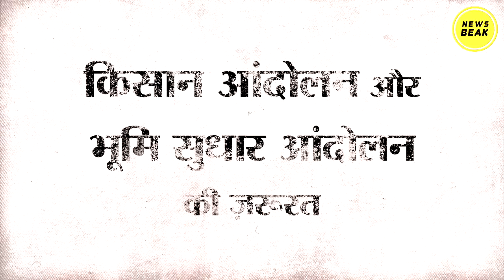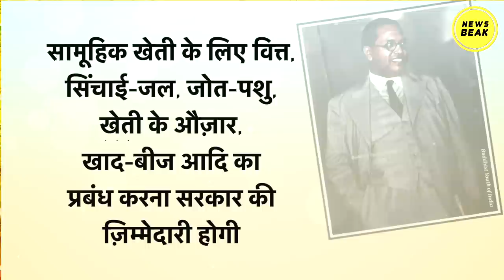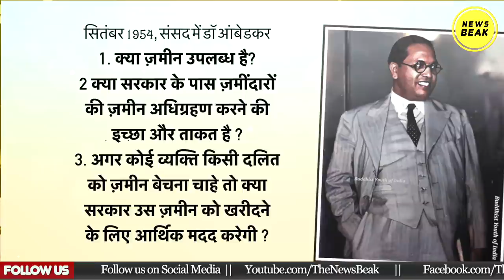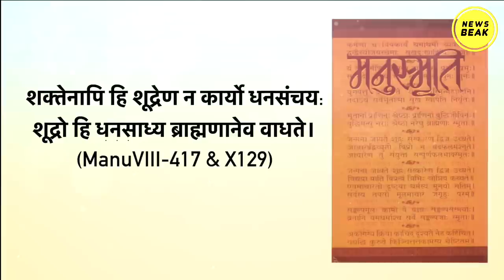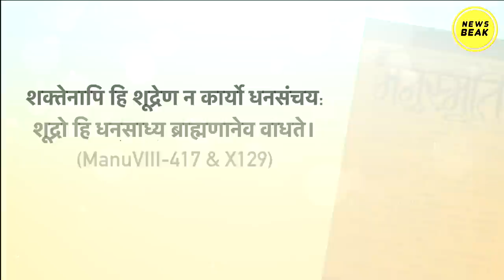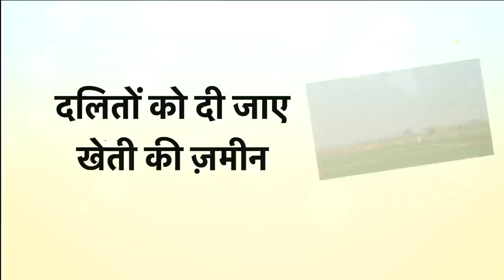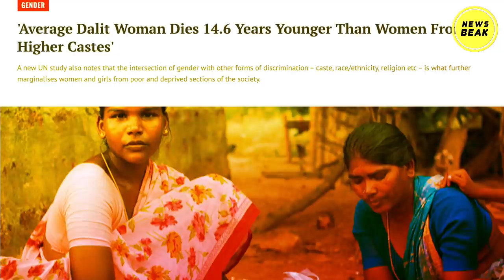किसान आंदोलन के बाद क्यों जरूरी है भूमि सुधार आंदोलन? कब होगा धरती का बराबर बंटवारा ? Land Reforms